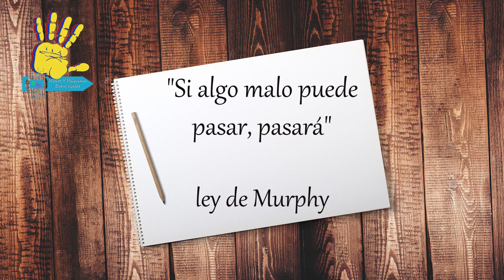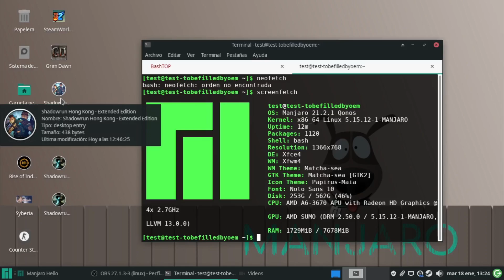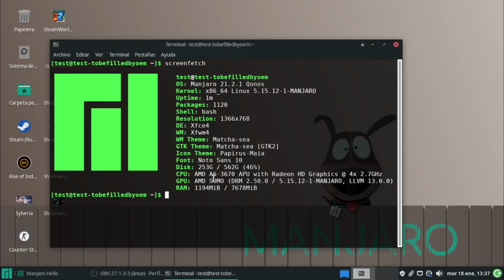Se puede jugar con un APU del 2011 en 2022. Pruebas en Manjaro/Pop!_OS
AMD viene trabajando en sus APU desde hace mucho tiempo, aquí con un A6-3670 veremos como han venido envejeciendo estos equipos y como Linux le das otra oportunidad, pero incluso saber si se podría jugar con estos, si bien no AAA actuales si algo de calmar la sed de juegos en algún momento